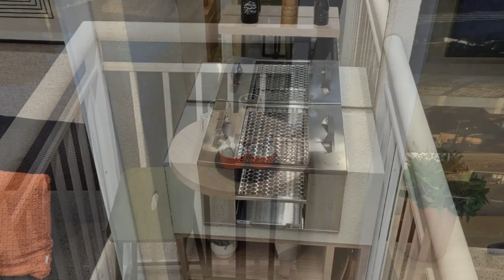PORTAL VISTA DA REPRESA OBRAS ACELERADAS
PORTAL VISTA DA REPRESA GUARAPIRANGA

Obras aceleradas , agende sua visita comigo
Veja decorado